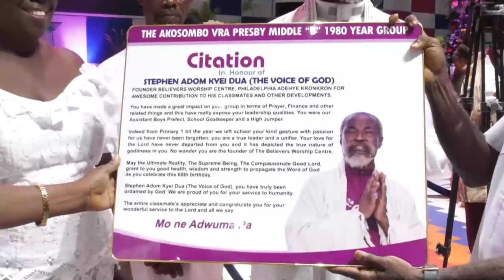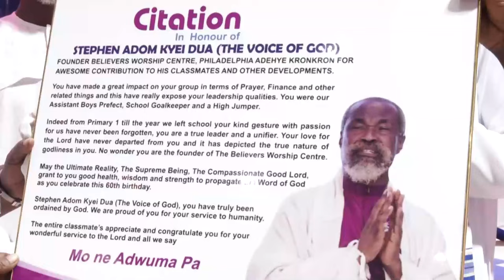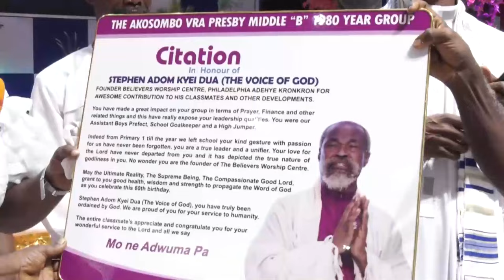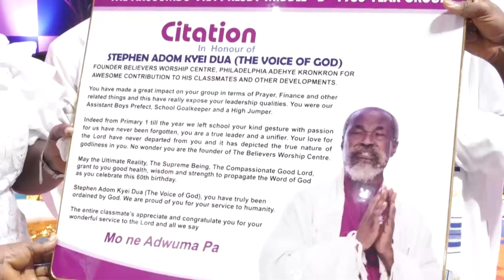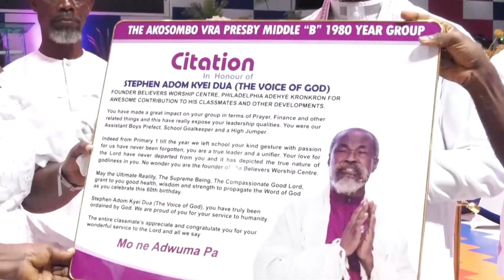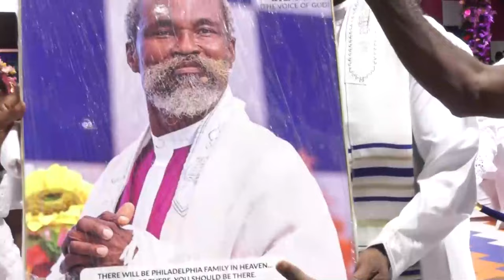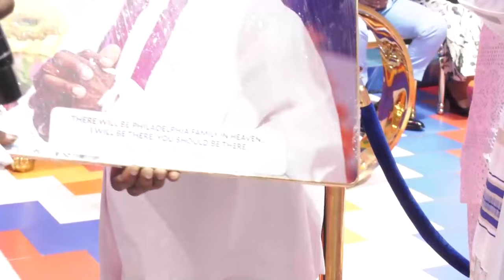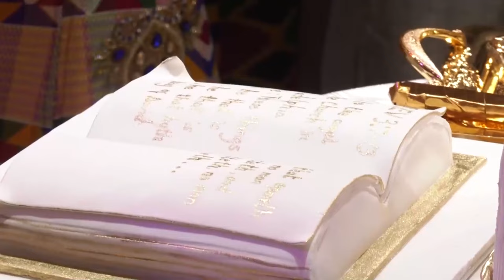60TH BIRTHDAY CELEBRATION | Stephen Adom Kyei-Duah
60TH BIRTHDAY CELEBRATION | Stephen Adom Kyei-Duah

PLEASE NOTE: Unauthorised upload of this video or part of it unto any YouTube channel is prohibited. (C) Believers Worship Centre

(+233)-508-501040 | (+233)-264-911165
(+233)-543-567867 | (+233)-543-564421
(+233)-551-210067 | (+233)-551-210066